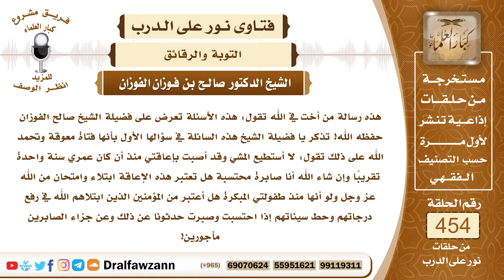6382- فضل الصبر والاحتساب عند البلاء - الشيخ صالح الفوزان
"6382- هذه رسالة من أخت في الله تقول: هذه الأسئلة تعرض على فضيلة الشيخ صالح الفوزان حفظه الله! تذكر يا فضيلة الشيخ هذه السائلة في سؤالها الأول بأنها فتاة معوقة وتحمد الله على ذلك تقول: لا أستطيع المشي وقد أصبت بإعاقتي منذ أن كان عمري سنة واحدة تقريبًا وإن شاء الله أنا صابرة محتسبة هل تعتبر هذه الإعاقة ابتلاء وامتحان من الله عز وجل ولو أنها منذ طفولتي المبكرة هل أعتبر من المؤمنين الذين ابتلاهم الله في رفع درجاتهم وحط سيئاتهم إذا احتسبت وصبرت حدثونا عن ذلك وعن جزاء الصابرين مأجورين!
الجواب: الجواب: نرجو ذلك أن يكون هذا تمحيصًا ورفعة للدرجات فإن المسلم إذا ابتلاه الله ببلوى فإنه يؤمن بقضاء الله وقدره ويصبر ويحتسب ولا يجزع ويكتب الله له أجر ذلك أجر صبره واحتسابه ولكن إذا كان هناك علاج للإصابة ودواء للمرض فإنه يبحث عن الدواء والعلاج؛ لأن هذا من باب فعل الأسباب النافعة ولا ينقص ذلك من أجره ومن صبره وإذا لم يكن له علاج فإنه يصبر ويحتسب.وقد تكون الإصابة بالمكاره عقوبة للمسلم على ذنب فعله أو تقصير حصل منه فيحاسب نفسه ويتوب إلى الله عز وجل، قال تعالى: ﴿وَمَا أَصَابَكُمْ مِنْ مُصِيبَةٍ فَبِمَا كَسَبَتْ أَيْدِيكُمْ﴾ [الشورى: 30]
وما ذكرته السائل من الإعاقة المبكرة فهذا قضاء وقدر من الله سبحانه وتعالى فعليها الصبر والاحتساب ورجاء الأجر من الله عز وجل والله جل وعلا يقول: ﴿وَعَسَى أَنْ تَكْرَهُوا شَيْئًا وَهُوَ خَيْرٌ لَكُمْ﴾ [البقرة: 216].
السيرة الذاتية:
للاشتراك في قناة الشيخ صالح الفوزان

14_ الشيخ محمد أمين الشنقيطي
يتيوب

15_سماحة المفتي عبد العزيز آل الشيخ
 يوتيوب

رئيس الفريق
لمشروع كبار العلماء